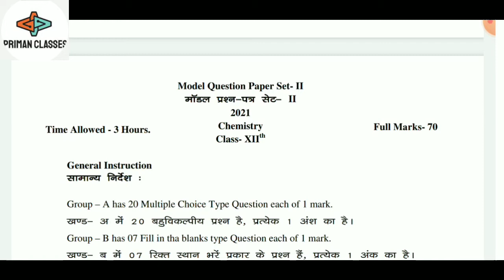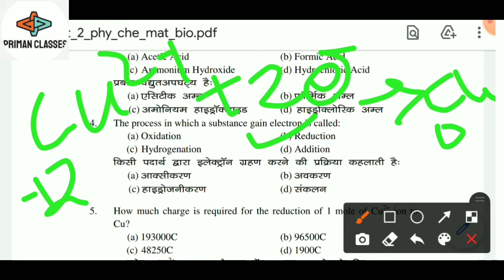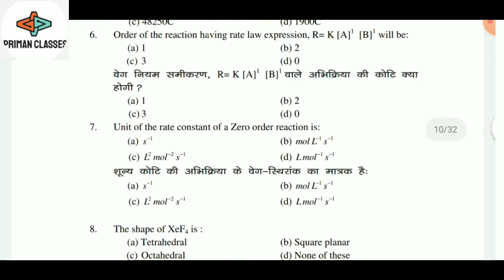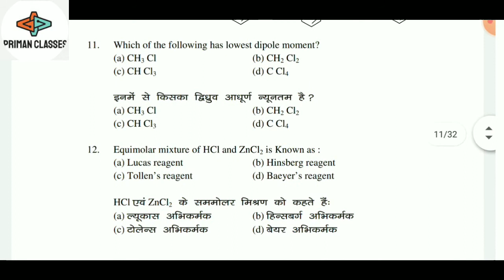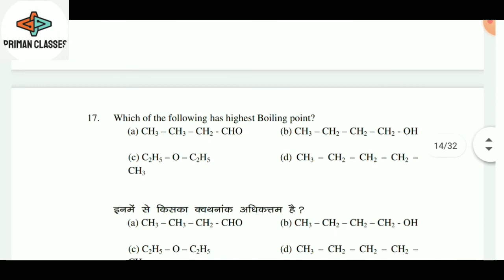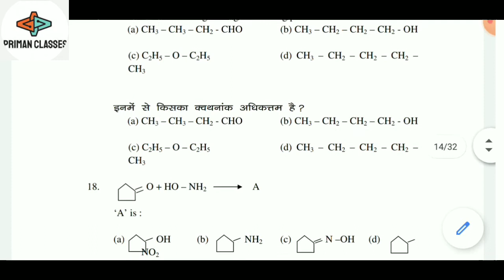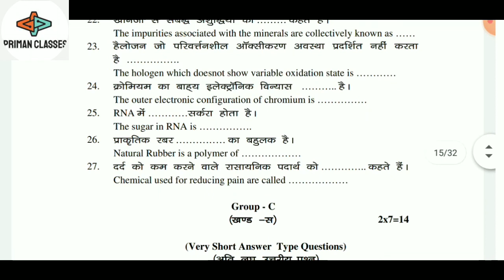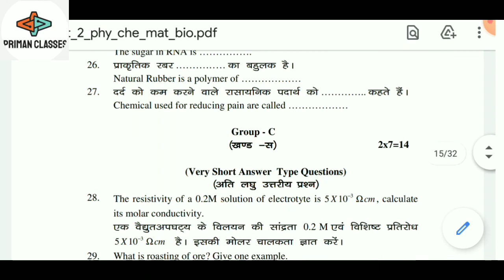Jac Inter Chemistry Model Paper 2021 Set-2 Solution | Jac Class Xll Chemistry Solution